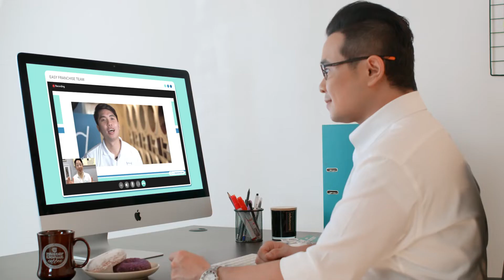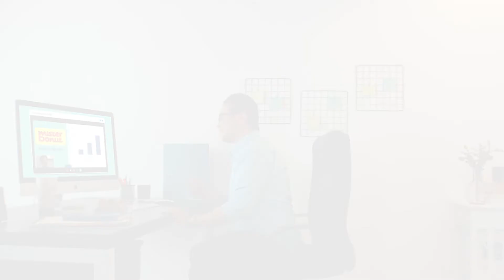Project My Day | Easy Franchise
Client: Easy Franchise
Agency: Thirty One Digital